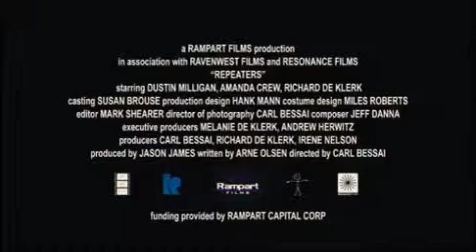Repeaters Tödliche Zeitschleife 2011) Trailer German Deutsch 2